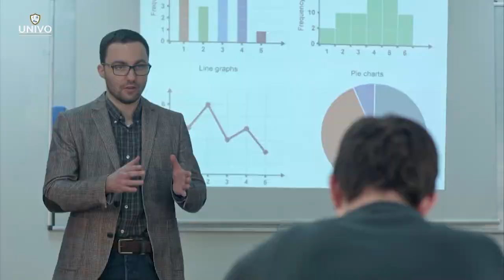Habitantes piden mejores condiciones de vida